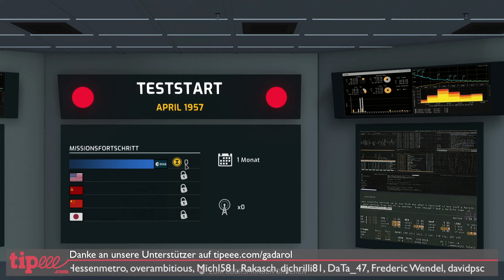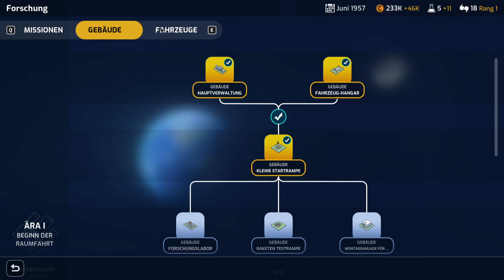MARS HORIZON 🚀 Mit der ESA zum MARS | Gameplay DEMO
In dieser Strategiesimulation führen wir eine Raumfahrtagentur auf dem Weg der Menschheit zum Mars. Wir bauen eine Basis, Raketen, forschen und fliegen durch das Sonnensystem. In Zusammenarbeit mit der ESA!  ► LIVESTREAMs ◄► ABO ▼▼Beschreibung lesen!

Über das Spiel MarsHorizon (aus dem Klappentext)

In Mars Horizon übernimmst du die Führung einer großen Raumfahrtagentur und steuerst sie von den Anfängen des Raumfahrtzeitalters bis zur Landung der ersten Astronauten auf dem Mars. Steuere deine Agentur durch das Rennen in den Weltraum und schreibe deine eigene Geschichte der Raumfahrt. Jede der konkurrierenden Agenturen kann als erste auf dem Mond landen, wenn du die richtigen Entscheidungen triffst. Bestehe die zahlreichen Herausforderungen einst und jetzt:

• Errichte deine Basis mit Startrampen, Forschungslaboren, Astronauten-Trainingseinrichtungen und vielem mehr.
• Konstruiere deine eigenen Raumfahrzeuge mithilfe Hunderter Kombinationsmöglichkeiten.
• Starte Satelliten und bemannte Raumfahrzeuge zur Eroberung des Sonnensystems.
• Führe das Missionszentrum zur Lösung der zahlreichen Herausforderungen von rundenbasierten Missionen, um wissenschaftliche Fortschritte und öffentliche Unterstützung zu erreichen.
• Erforsche einen umfangreichen Technologiebaum und tritt entweder in den Wettbewerb mit anderen Agenturen oder arbeite mit ihnen zusammen, um deinen Weg zum Mars zu ebnen.
• Wähle eine von fünf einzigartigen Raumfahrtagenturen, die alle ihre eigenen Merkmale, Basen, Fahrzeuge und Raumfahrzeuge haben.
• Gründe deine eigene Raumfahrtagentur.

Du bist verantwortlich für jeden Aspekt der Reise ins All: Der Erfolg hängt von deinen Entscheidungen ab.